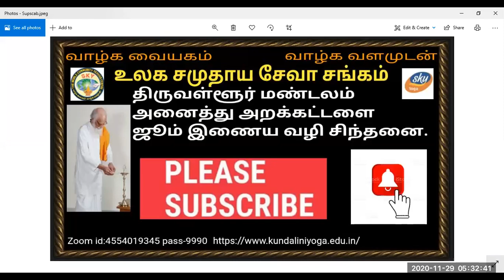Vethatiriya Chinthanai.சீர்செய்த பண்பாடு. பேரா.திரு.G.செம்பியன் அய்யா.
Vethathiriya Chinthanai. All videos education supported only.வேதாத்திரியத்தின் ஐந்தாவது கோட்பாடாக சீர்செய்த பண்பாடு.
நமது பண்பாட்டை தரமாகவும் சீராகவும் வைத்துக்கொண்டால்.வாழ்க்கையை சிறப்பாக புரிந்து கொள்ள உதவியாக இருக்கும் அறிவோம் வேதாத்திரியத்தை வாழ்க வளமுடன்.